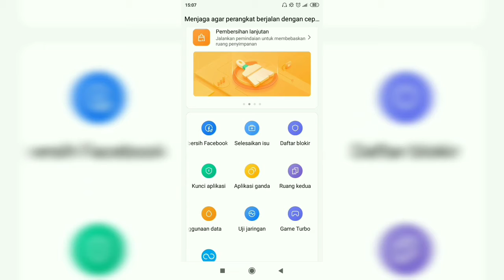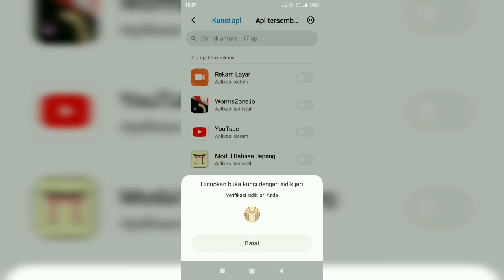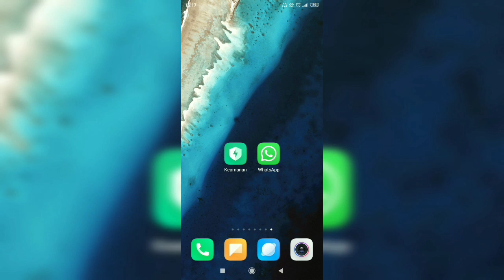Cara Menyembunyikan Aplikasi Di HP Xiaomi